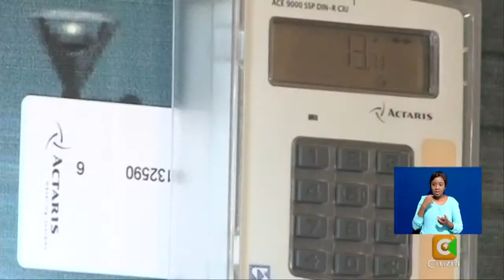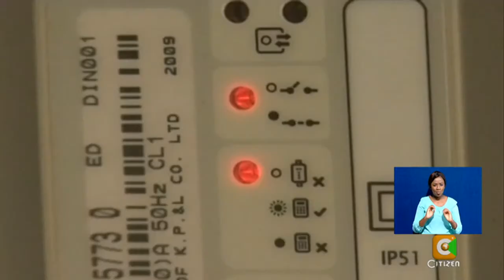Senate Committee sends away Gulf power officials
Senate Committee on Energy was today forced to end its first sitting prematurely after officials from Gulf Power Limited, a private power generating company,  failed to provide the necessary information about its ownership. The General Manager Norman Wanyiri and his team were sent away after they failed to reveal  the names of the beneficial owners of the company